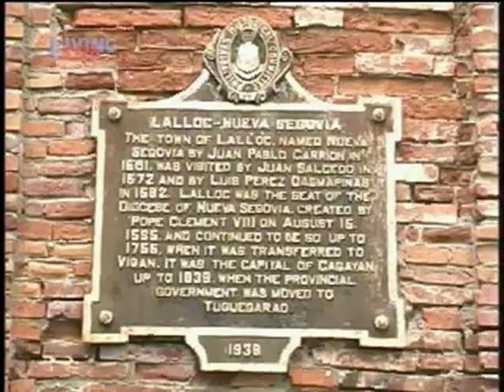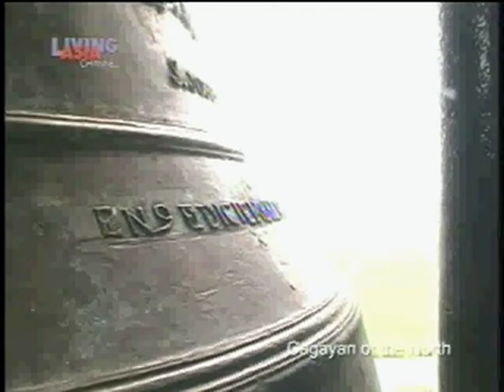The CAGAYAN North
Located at the northern tip of the Philippines, Cagayan River Basin, the longest and the largest river in the country, is the main waterway, flowing towards the north from the southern end of the valley and emptying into the Babuyan Channel in Aparri